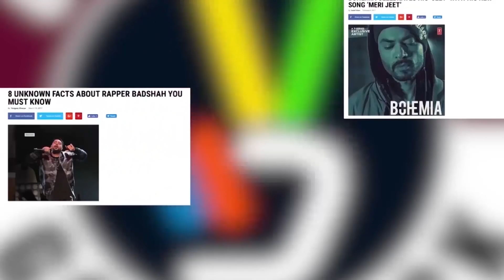ਟੈਲੀਵਿਜ਼ਨ | Television | Kulwinder Billa | Mandy Takhar | New Punjabi Movie | Punjabi Movies | Gabruu